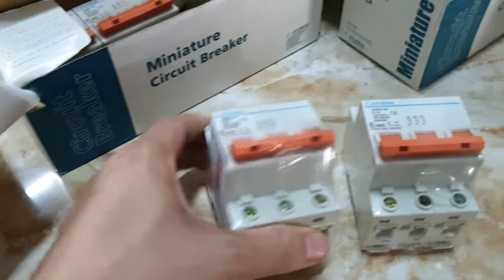attomat 3 pha hàn quốc, át chống giật 3 pha hàn quốc nhập khẩu